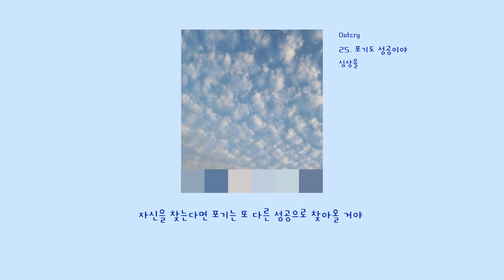[LyricVideo/가사비디오] 심상율(YULMEAT) - '포기도 성공이야(Giving up is success)'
1. 숏폼으로 음원홍보 방법이 있어요
2. 스포티파이,유튜브마케팅에 내 음악을 홍보하는 방법도 있어요

이 곡은 심상율(YULMEAT) - Outcry에 수록된 발라드 장르의 "포기도 성공이야(Giving up is success)" 입니다.

가사:

꼭 합격만이 성공이 아니야
몇 년간 자신을 버리고 얻은 옷이 안 맞을 수도 있어
안 입어봐서 맞을지 안 맞을지는 모르지만
맞을지 안 맞을지는 사실 본인이 더 잘알고 있잖아
포기를 하지 못하는 것은 지금까지의 노력에 대한 아쉬움 미련 혹은 집착일수도있어
아니면 다른 계획이 없어서 그릴 수도 있지
사회가 팍팍하기는 하잖아 처음 발들이 는 곳이 인생의 방향을 크게 좌우하니깐
자기 자리 하나 만드는 게 정말 힘들어
그래도 말이야 자신을 조금 더 아는 것이 좋을 것 같아
자신에 대해 진지하게 생각해 본 적이 있어
좋아하는 것 싫어하는 것 재미있는 것 잘하는 것
바로 생각나지 않을 거야
시간의 흐름에 너무 직진만 하고 있는 것은 아닐까
자신을 찾기 위해 시간 역행을 해 보는 것은 어떨까
그저 봉사자로 살아가기에는 자신이 아깝지 않을까
돈에 자신을 파는 것은 슬픈 일이 될 거야
자신을 잃어 방황할 수도 있고 쾌락을 추구할 수도 있고
자신이 없어 질 수도 있어
지나간 시간은 돌아오지 않아
결단은 신중하게 그러나 신속해야 돼
자신을 찾는다면 포기는 또 다른 성공으로 찾아올 거야

아무도 말히지 못했던 감정을 노래하는 가수, 심상율
어린 아이일 때부터 시를 쓰던 한 청년은 자신이 썻던 시들을 보며 '이 시들을 노래로 부른다면 얼마나 좋을까?' 생각을 했다.
그 순간 청년은 순간 깨달았다. 자신이 직접 노래를 만들면 된다는 것을.
청년은 더 이상 아이가 아니었다. 자신의 감정을 담아 쓴 시에 멜로디를 씌워줄 수 있을 정도로 성장헀다.
청년은 자신의 목소리로 자신의 시를 읽고 그 위에 음아무도 말히지 못했던 감정을 노래하는 가수, 심상율
어린 아이일 때부터 시를 쓰던 한 청년은 자신이 썻던 시들을 보며 '이 시들을 노래로 부른다면 얼마나 좋을까?' 생각을 헀다.
청년은 자신의 목소리로 자신의 시를 읽고 그 위에 음률를 덮어주었다.
그렇게 청년은 가곡을 만드는 예술가가 되었다.

심상율의 'Outcry'

Singer YULMEAT who sings emotions that no one has been told.
A young man who wrote poems from a young age, looked at the poems he wrote and said,'How good would it be if I sang these poems into songs?' I thought.
At that moment, the young man realized at the moment. You can write your own songs.
The young man was no longer a child. I grew up to the point where I could cover the melody with my feelings.
The young man reads his poem in his own voice and sings emotions that no one can say on it.
A young man who wrote poems from a young age, looked at the poems he wrote and said,'How good would it be if I sang these poems into songs?' I broke my thoughts.
The young man was no longer a child. I grew up to the point where I could write a melody at the time of writing my feelings.
The young man read his poem in his own voice and covered the melody on it.
Thus, the young man became an artist making a song.

YULMEAT`s 'Outcry'